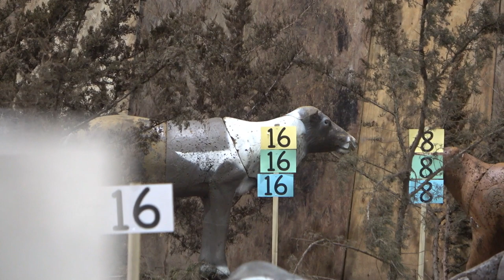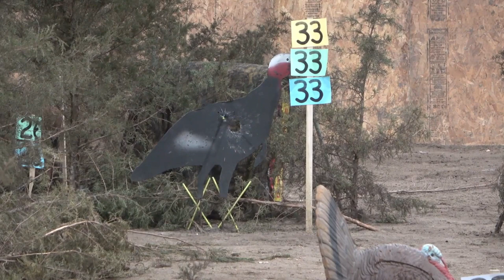Wahoo Indoor 3D 2023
Last big indoor 3D shoot of 2023, come join us in this short video of poking foam! So happy to be moving outdoors and for the start of the ASA season. Thank y'all for watchin